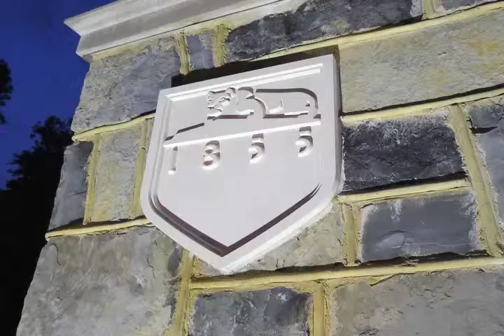Go Erie.com Tuesday November 1st, 2011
Forecaster: Meredith Nichols